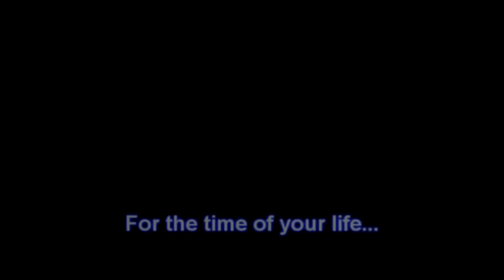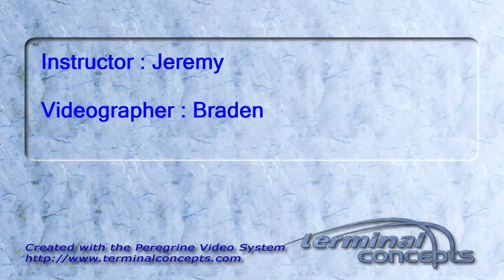Richard Valentine's Tandem skydive!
Richard Valentine's tandem skydive on Saturday, October 29, 2011 with Jeremy.